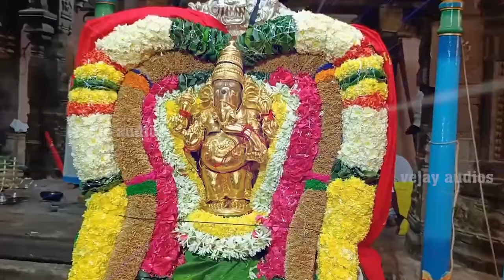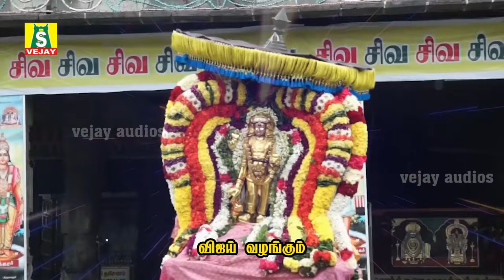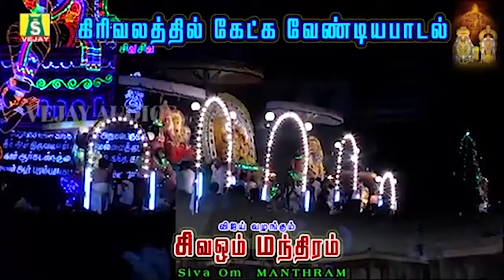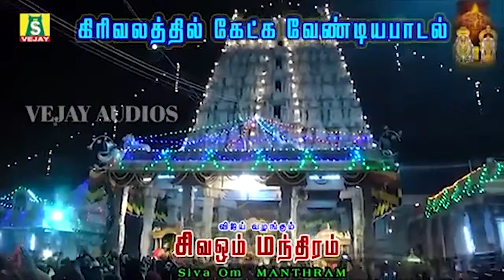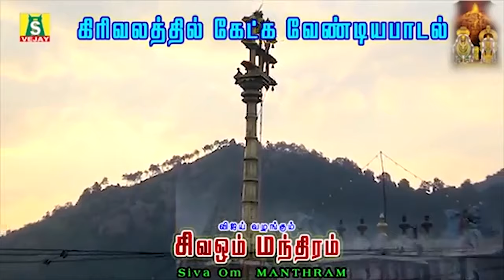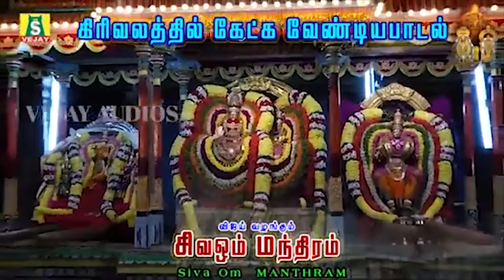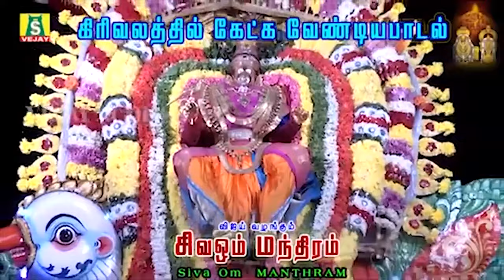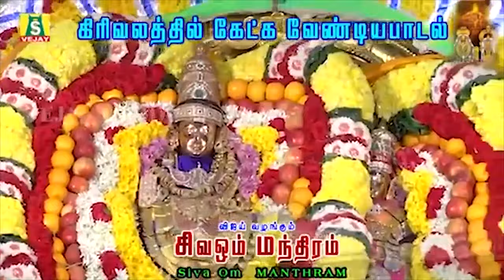ஞாயிறுக்கிழமை காலை மாலை கேட்கவேண்டிய சிவன் பாடல்கள் HARA HARA SIVANE SUPER HIT SIVAN SONGS 1 Copy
ஞாயிறுக்கிழமை காலை மாலை கேட்கவேண்டிய சிவன் பாடல்கள்
 HARA HARA SIVANE SUPER HIT SIVAN SONGS